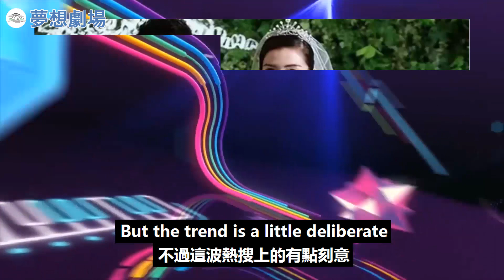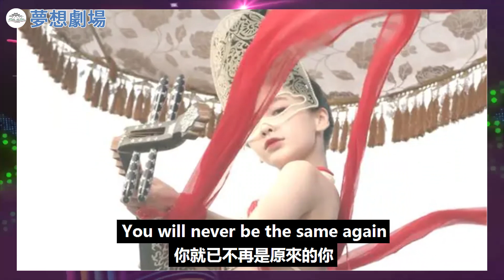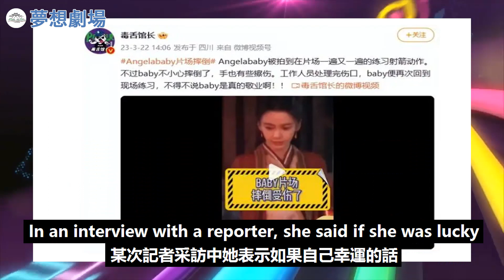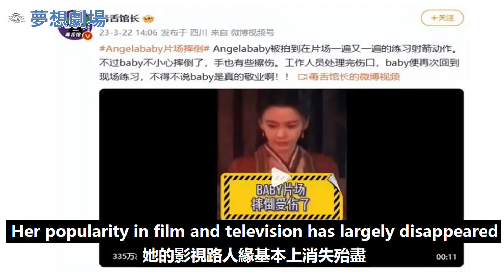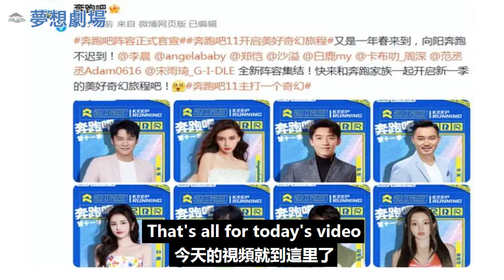《奔跑吧11》陣容官宣，baby片場摔倒上熱搜，資源棄子要面對現實了？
《奔跑吧11》陣容官宣，baby片場摔倒上熱搜，資源棄子要面對現實了？杨颖